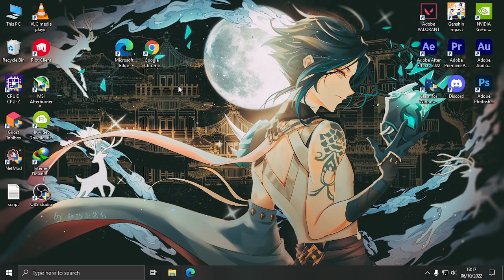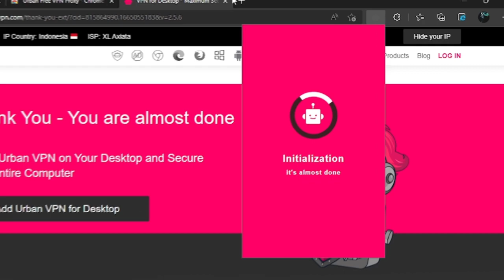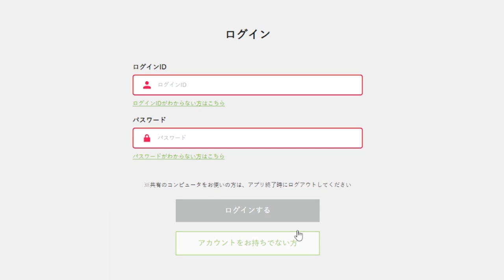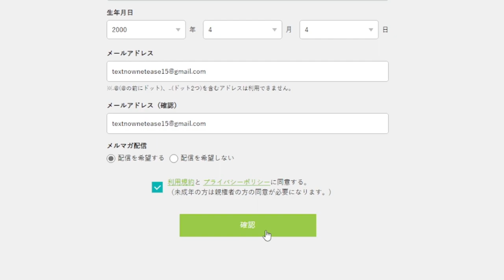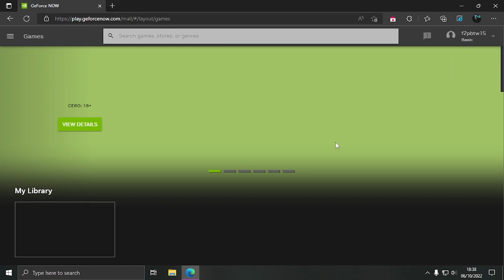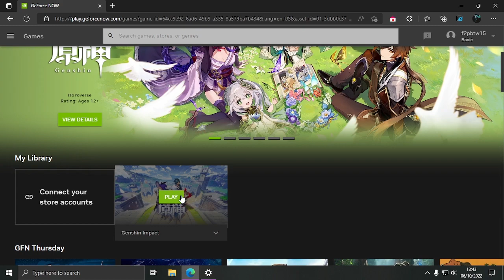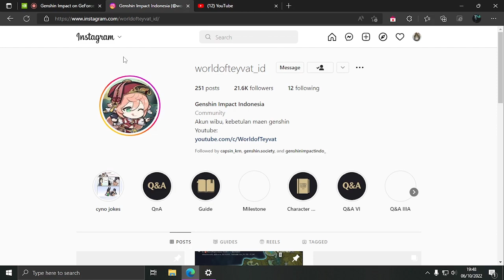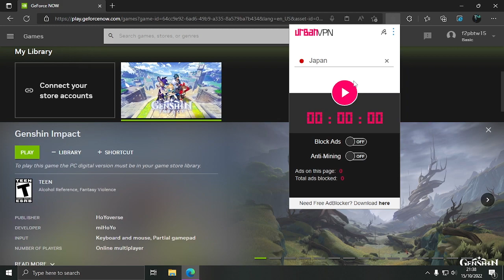Cara Main Genshin Impact di GeForce NOW WEB BROWSER | Full Tutorial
Hai, di video kali ini gua mau ngasih tunjuk lo cara main Genshin Impact di GeForce NOW tapi di web browser..

Coba buat tutorial kayak gini untuk game PC yg lain?
Jawab: Pada dasarnya ni tutornya sama aja intinya tutor geforce now.. toh banyak game free to play di library terserah mau main apa, biasanya sih gw apex legends

Boros kuota nggak?
Jawab: Boros kusarain main pake Wi-Fi Rumahan atau setting Stream Quality nya sampai rata kiri (terendah) biar nggak boros kuota

Di Firefox, Opera, dll.. bisa nggak?
Jawab: Bisa, tutor ini nggak berlaku tapi coba aja mungkin ada addons VPN?

Timestamp :
0:00 - 0:29 Intro
0:30 - 0:49 Why Pentanet?
0:50 - 1:06 Kenapa Pilih SoftBank?
1:07 - 1:25 Intinya harus ngapain aja?
1:26 - 1:45 Step 1: Buka Browser Andalan lo! (Skip)
1:46 - 3:08 Step 2: Pasang extensions VPN di Browser lo! (Penting)
3:09 - 3:47 Step 3: Aktifkan VPN-nya dulu sebelum buat akun (Penting)
3:48 - 4:37 Step 4: Masuk ke Situs GeForce NOW
4:38 - 8:07 Step 5: Buat akun GeForce NOW di SoftBank (Wajib)
8:08 - 8:44 Step 6: Setingan GeForce NOW (Lokasi Server)
8:45 - 10:26 Step 6: Setingan GeForce NOW (Hemat Kuota/Internet Rumahan)
10:27 - 11:24 Step 7: Play Genshin Impact
11:25 - 12:21 Step 7: Play Genshin Impact (Tips: Biar Nggak Boring)
12:22 - 12:34 Step 8: Matikan VPN Saat Mau Memasuki Gamenya
12:35 - 13:11 Step 9: Login Hoyoverse
13:12 - 13:39 Step 10: In Game
13:40 -14:32 Kalo Waktu Sesinya Habis Apa Yang Harus Dilakukan?